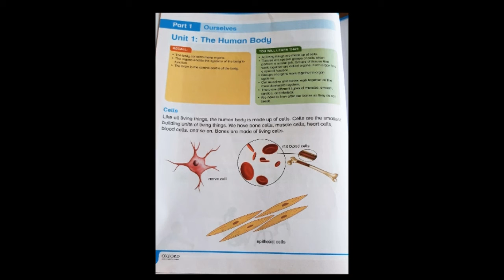Science IV Day 1 August | DSSNK